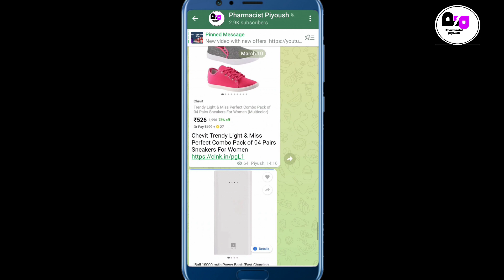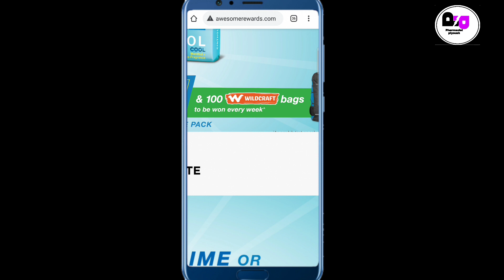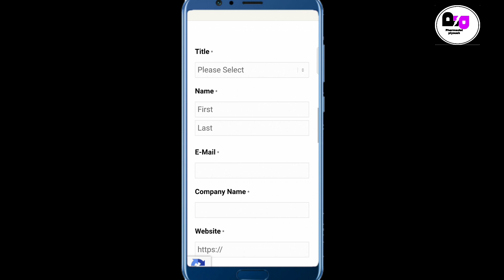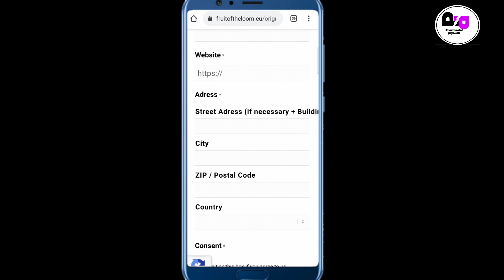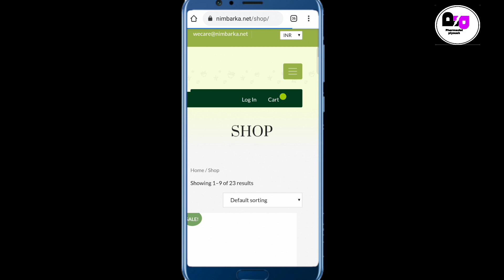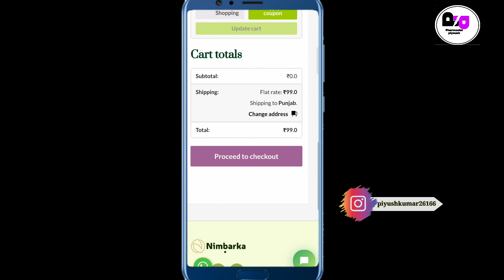3 New Free Products Offer | Free Sample Products Offer | How to Order 100% Free Sample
3 New Free Products Offer | Free Sample Products Offer | How to Order 100% Free Sample |

your Querries 👇

how to order new Sample
how to order online Sample Products
freebies
free Goodies
new offers in march